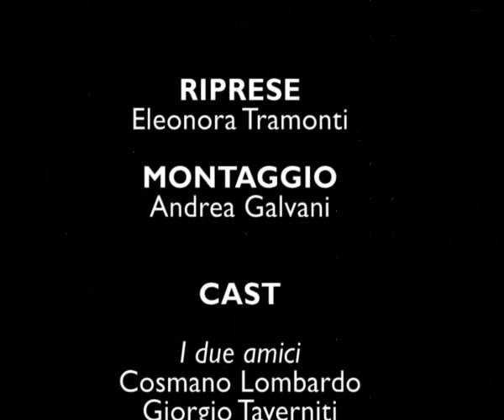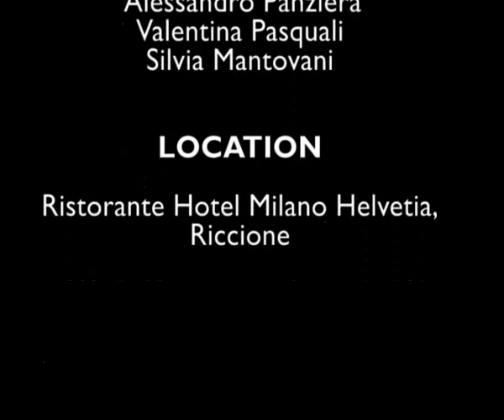Due Amici al Ristorante - V Convegno gt - Vinci un biglietto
Commentando il video partecipi all'estrazione di un biglietto per accedere gratuitamente al V Convegno GT che si terrà a Riccione l'11 e il 12 dicembre 2010

Il costo FINALE dell'ingresso arriverà a costare 649€ più Iva

L'estrazione sarà effettuata in diretta il 16 novembre alle ore 16:00 durante un webinar gratuito in cui si parlerà di SEO.

Per partecipare all'estrazione è necessario registrarsi al webinar tramite il seguente

Se qualcuno ha pagato il biglietto e vincerà il concorso, rimborseremo la quota.

La vincità è cedibile. La mia Newsletter
FastLetter: Una fonte buona dalla quale aggiornarsi